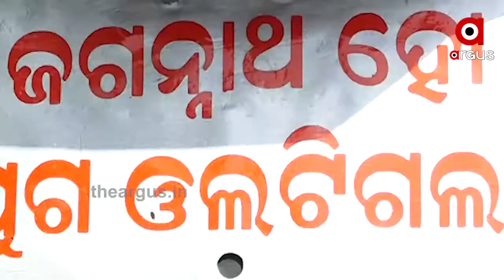ଜଗନ୍ନାଥ ହୋ ଯୁଗ ଓଲଟିଗଲା ...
କୋରୋନା ମହାମାରୀ ସମୟରେ କୋରୋନା ସାଇକେଲ , ଏହା ଦେଖିବାକୁ ବାଇକ ଭଳି । କିନ୍ତୁ ଚଳାଇବାକୁ ପଡେ ପେଡାଲ । କେବେ ଏଭଳି ଅଭୁତ ସାଇକେଲ ଚଳାଇଛନ୍ତି କି .?